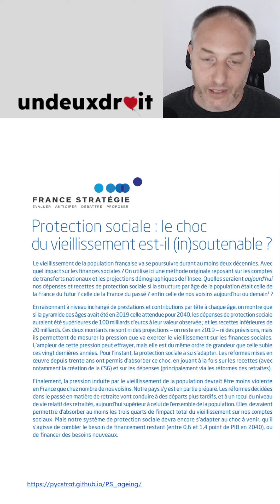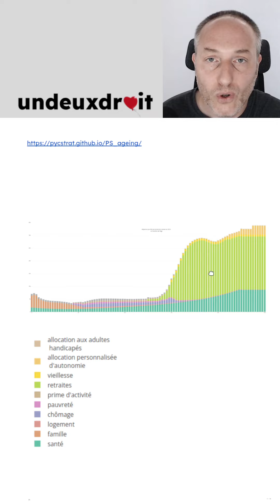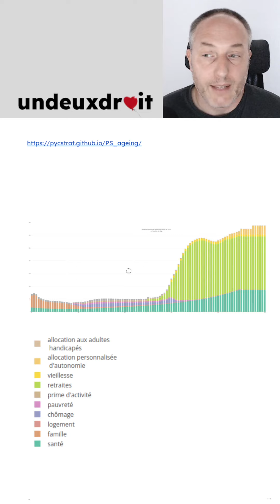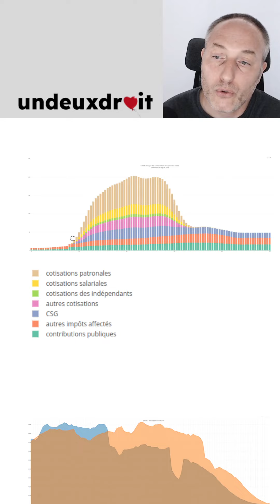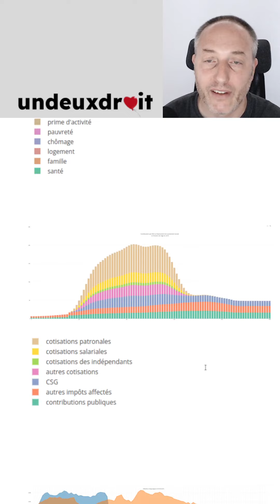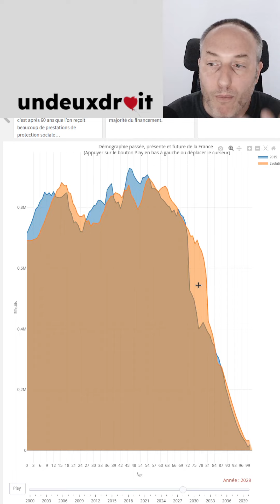Le coût de la vieillesse ⚠️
C'est impressionnant

⚠️  Avertissement ⚠️
Ceci est une vidéo pédagogique
➜ pas un conseil juridique
➜ pas la promotion d'un cabinet d'avocats
Je ne prétends ni avoir raison ni détenir la vérité